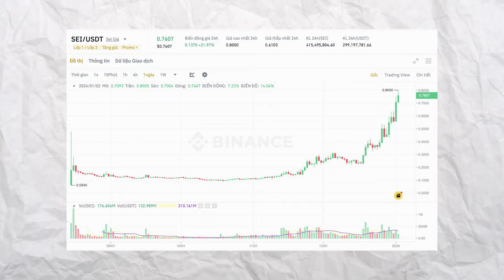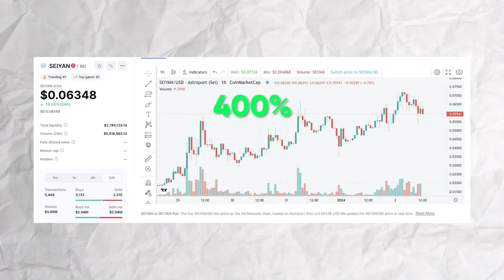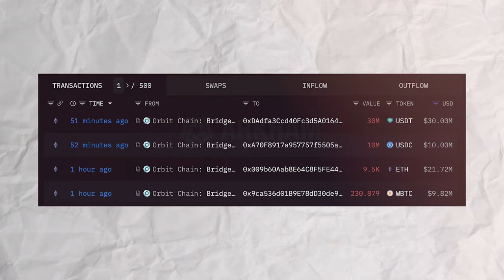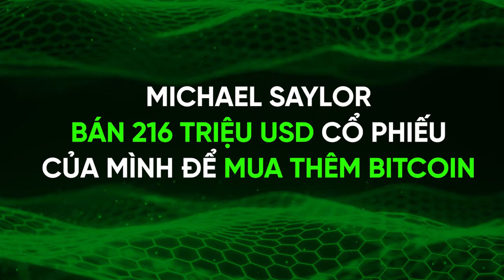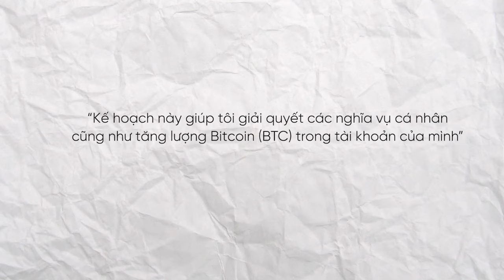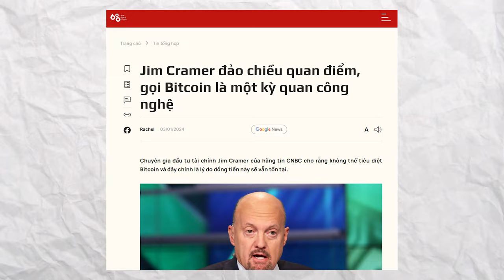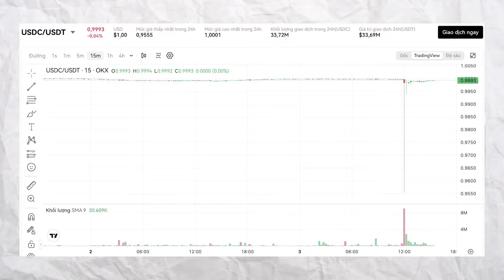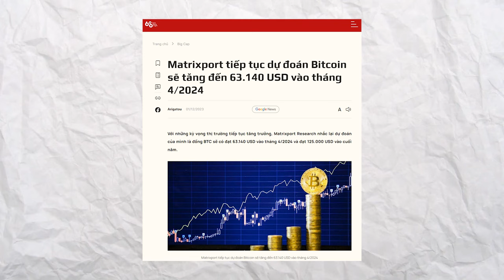Thị trường crypto chao đảo mạnh do "tin đồn" ETF bị từ chối? | Tuần qua có gì #24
Thị trường crypto những ngày đầu năm có những biến động gì? Tại sao Bitcoin lại "sập hầm" tới hơn "4000 giá" ? Do đâu mà USDC mất peg nhanh đến vậy? Trong video này, chúng ta sẽ cùng tìm hiểu về những diễn biến quan trọng trong thị trường crypto và blockchain trong tuần vừa qua trong số đầu tiên trong năm 2024 của chuyên mục "Tuần qua có gì"